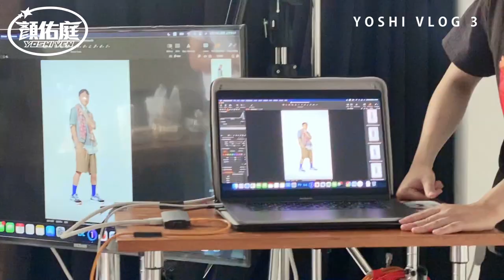顏佑庭YOSHI - VLOG 3 棚拍都在幹麻？我們等@jumi0118 喔！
大家可能會好奇平常我的一些照片是怎麼拍攝的
今天就帶大家來一起窺探我跟洗菜在攝影棚拍攝的花絮吧
不知不覺已經來到vlog第三集了
感謝大家的支持啦 我們繼續乾八爹💪🏽

📣特別感謝
妝｜Cyan
髮 ｜Allen
攝影｜Jimmy
剪接 ｜ @DJWUNTAI

📣想找佑庭？